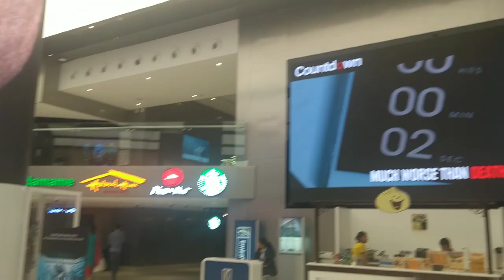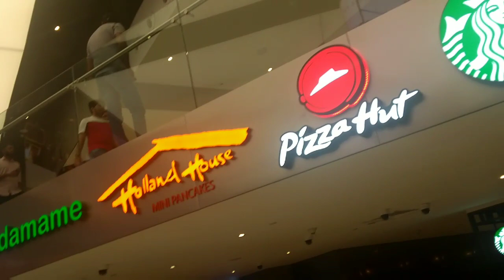பிகில் in reel cenema/Dubai mall/outing vlog/easy day vlogs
today i visited to dubai mall to watch  bigil movie in reel cenema,.the theater is very nice. In  dubai mall  every friday evening there will be a water dance,it  is good experience to watch the burj kalif at night with lots of light.